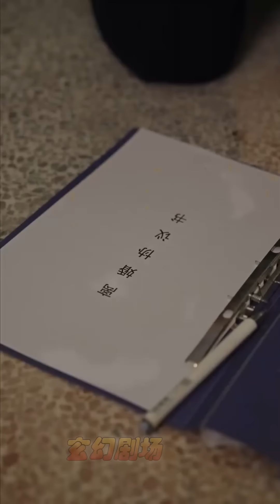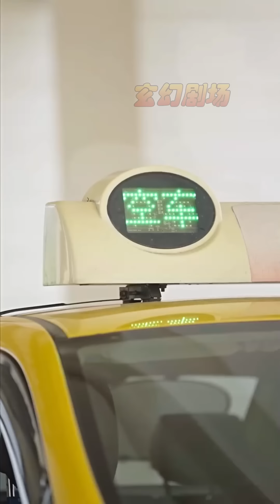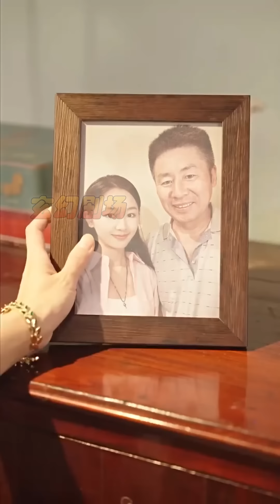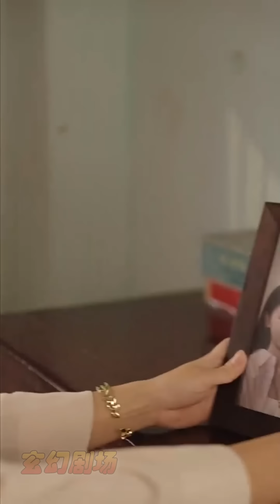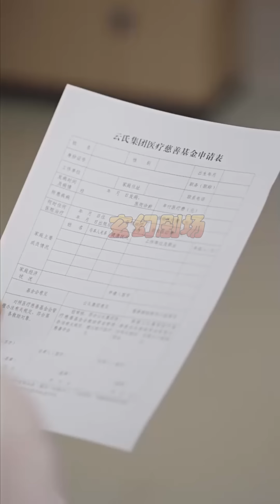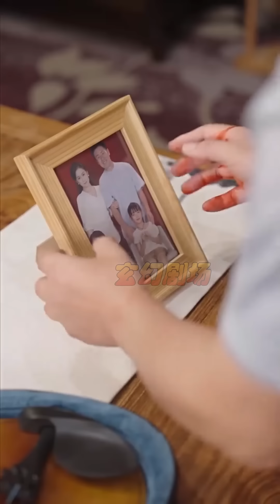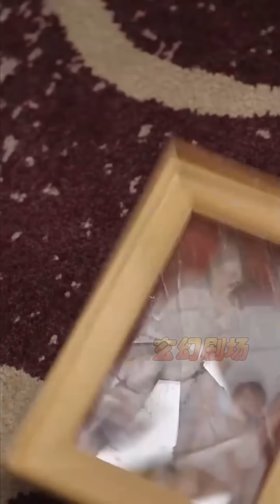【大結局完整版】《你是我的人間煙火》第1~34集#短剧 热血 都市 玄幻 亲情 逆袭 玄幻剧场 drama#chinesedramaengsub